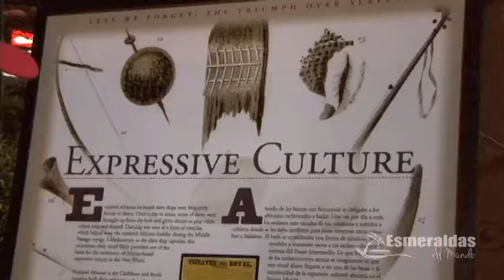Actividades por el Decenio Afro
Facebook// Gobierno Autónomo Descentralizado Municipal del Cantón Esmeraldas